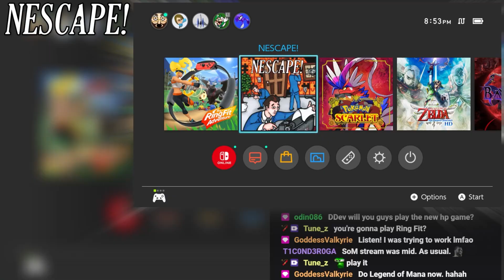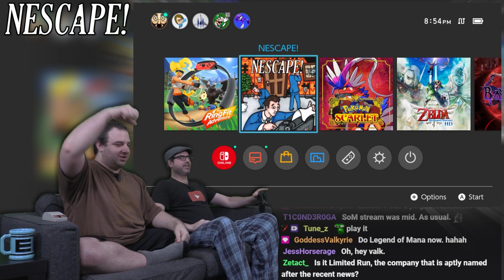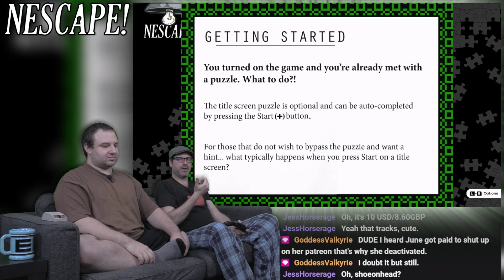Let's Play NEScape!